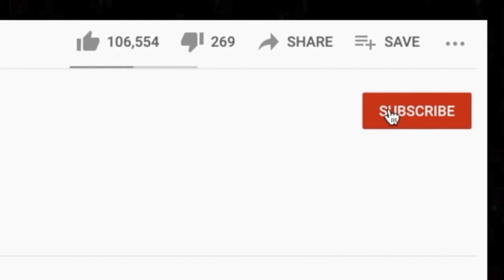slippers & a knife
BTC address: bc1qnk9au02dt90pafnl2tzcq8r4jj67n0h5g82fgj
ETH address: 0x5693df730D342E11DcABbE0BCeE801A5910725d1
XRP address: r4wVQdYAcN3bov8oERmBWgcUHSszDv3HDS

BRAD'S LIST